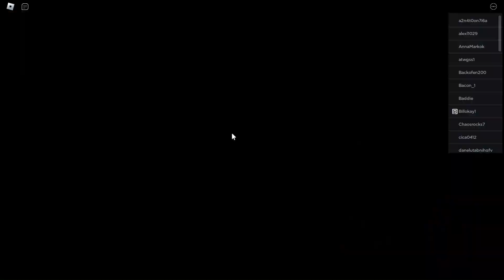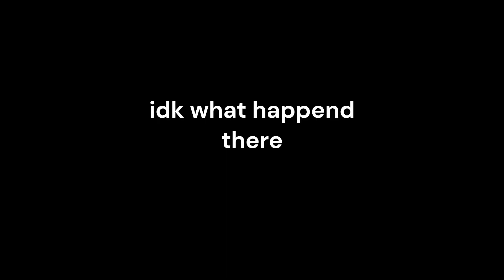I Survived Rainbow Friends Chapter 2 while CHEATING!!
get this vid to 500 likes and i will do a tutorial